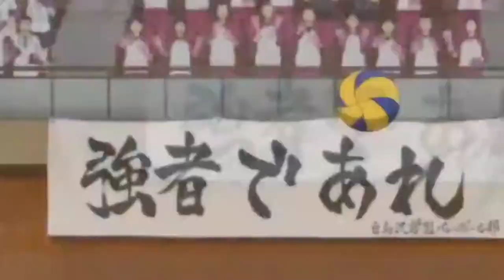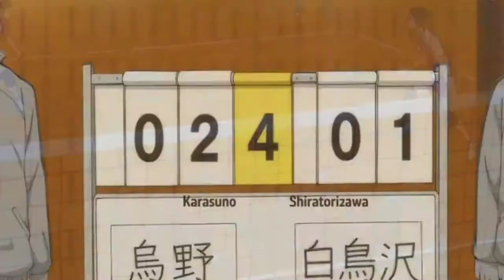haikyuu amv stay this way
song: stay this way by from ashes to new